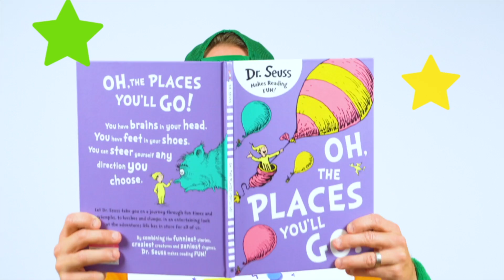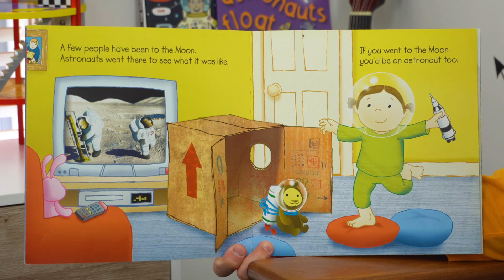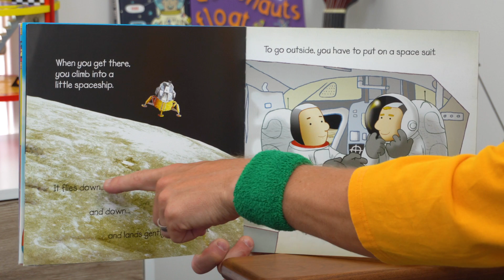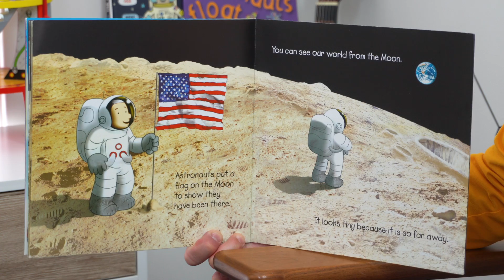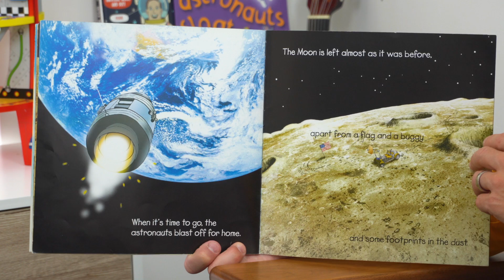On The Moon Book Read Aloud | Story Time With Ozzie | Space For Kids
This captivating tale gives young children a glimpse at what it would be like to fly into outer space, walk on the moon and look back at Earth.

On The Moon – illustrated by Benji Davies and written by Anna Milbourne – takes young children on an amazing journey into outer space.

An artist-led picture book, which introduces young children to the vastness of the universe, how far away the moon is, what gravity is and the concept of space travel through a gentle and captivating story about an imaginative little girl.